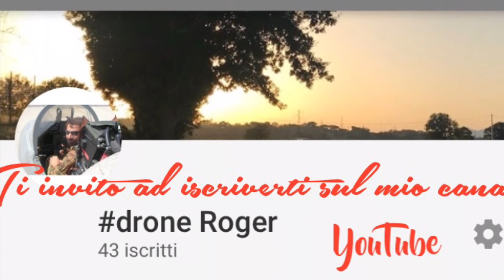emotion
Il volo di Icaro attraverso gli occhi di gabbiano